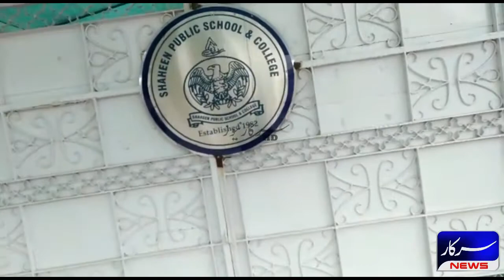Shaheen Public School Me Parents K Sath Btamiz Aur Office Me band | School Scandal